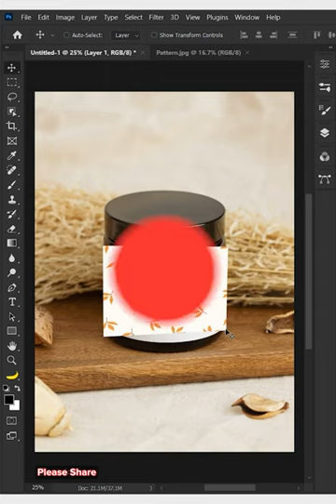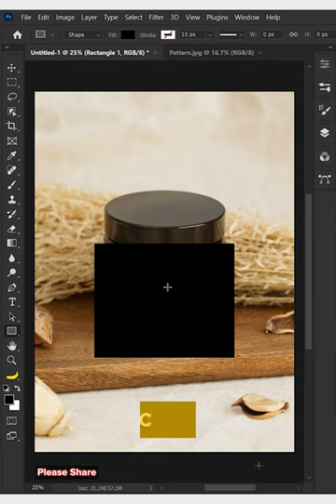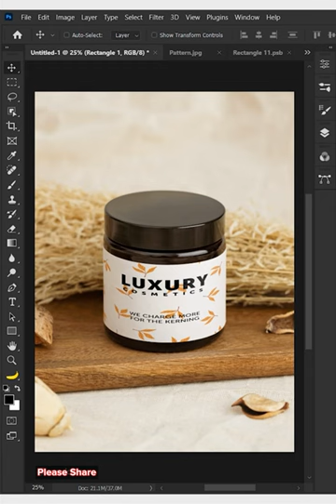How to warp designs on cylinders | Chet Panha